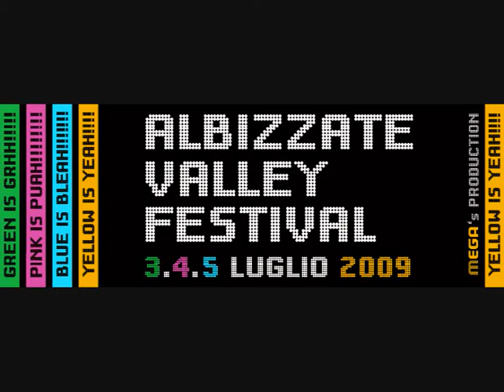Albizzate Valley Festival 2009 - THESCUMBAG.wmv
Albizzate Valley Festival 09, Domenica 5 luglio.

THESCUMBAG, aprono la domenica conclusiva dell'AVF09.